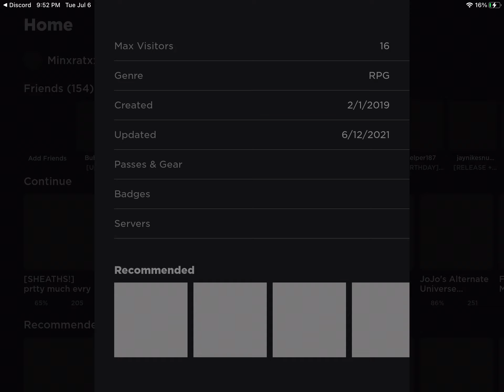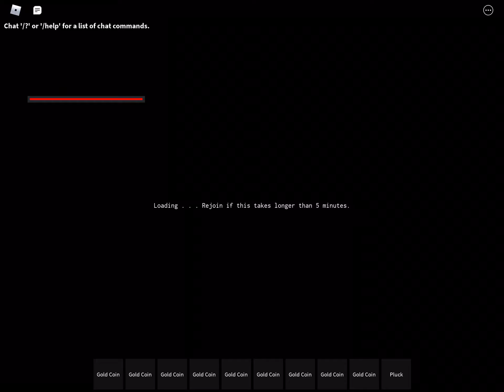Bypass speed run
Could have gotten a better time if I had finished my first statement